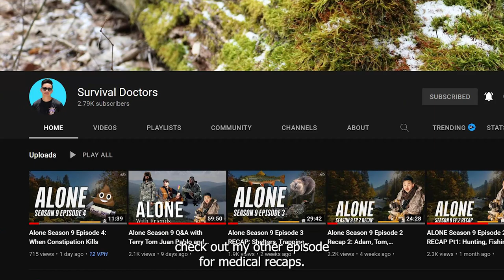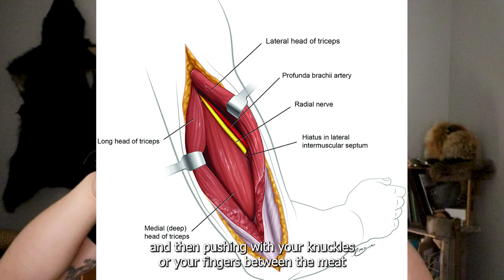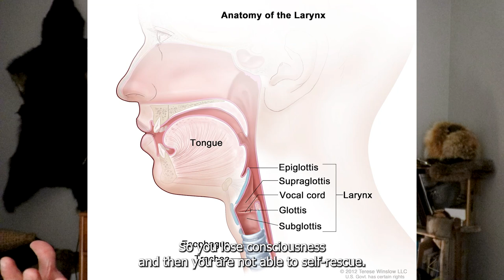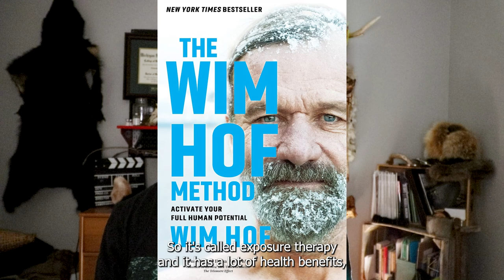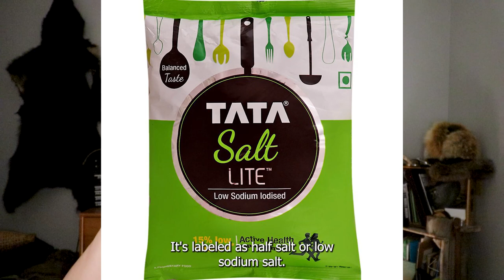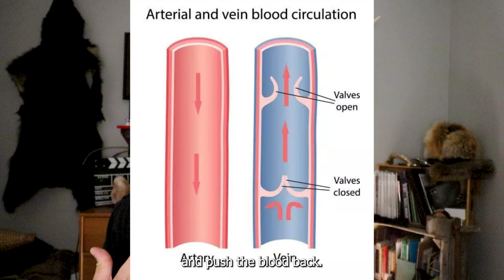Alone Season 9 Episode 4 RECAP: Cold Water Submersion, Hygiene, Muscle Cramps, Fainting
Alone Season 9 Episode 4 Pt2 Medical RECAP. In today's episode Dr. Teimojin Tan from History Channel's Season 9 of Alone talks about submersion injuries, hygiene, muscle cramps, and fainting!

Dr. Tan is a medical doctor practicing hospital and emergency medicine in Ontario Canada with specialized training in Wilderness Medicine. This season, he hopes to give a new medical perspective on long-term survival as he discusses various illnesses and injuries faced by current and past contestants.

-Pre-Order my Survival Medicine Field Guide or JOIN Our Next Class

My 10 Items:
-Hexagon Fire Steel
-Husqvarna Carpenter's Axe
-Leatherman Surge Multitool
-2Qt Pot Stainless Steel with Aluminum Core
-Assorted 550 Paracord
-Trapping Wire, Stainless Steel & Brass, 20G, 22G
-Assorted Fishing Hooks & Line
-Down Sleeping Bag with Integrated Gortex Shell, -40C
-ILF Takedown Recurve Bow with Hoyt Limbs, 50#
-Mystery Ration (Upcoming Video Coming!)

My Sitka Goretex Jacket
My Striker Arctic Bibs
My Bushcraft Pants
My Insulated Leather Boots
My -100C/F Mukluks

Navigation & Signalling
-Silva Expedition Compass
-FOX40 Sonic Blast Storm Whistle
-Garmin In-Reach Mini
-Garmin In-Reach Explorer+, Satellite Communication, Topographic Maps, GPS

TIMESTAMPS:
O:OO Intro
0:21 Constipation video
1:18 Video Overview
1:40 Q of the Day
2:00 Beavers
2:07 Benji's Beaver Processing
3:39 Meat bacteria and toxins
4:40 Smoking meats/fish
5:38 It takes energy to digest proteins
6:30 Diet at altitude
7:10 Hygiene
9:30 Terry's Beaver
10:39 Cold Water Submersion
13:00 Wounds and Abrasions
14:07 Fire starters
14:20 Check out Ep1 &2 Recaps
15:28 Muscle cramps
16:50 Fainting and dehydration